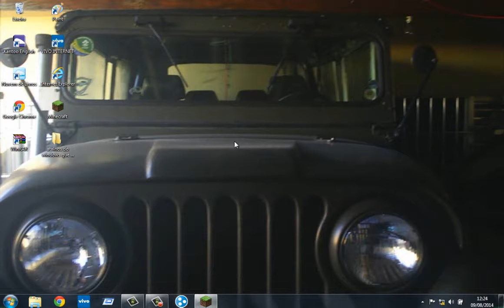Colheitadeira pistomatica (#2#)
Skipe:pedro botasso
Mandem ideias para videos
dar like n mata ninguem